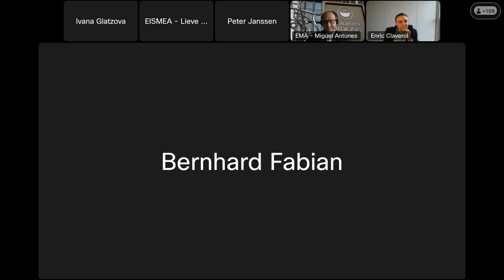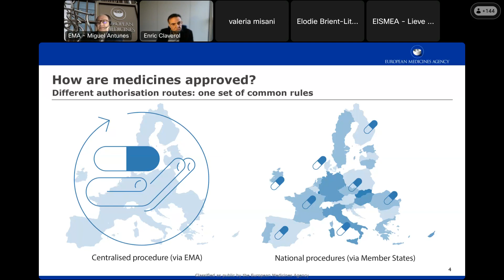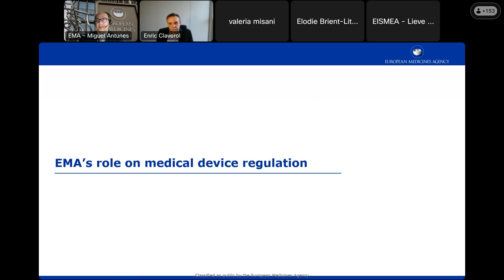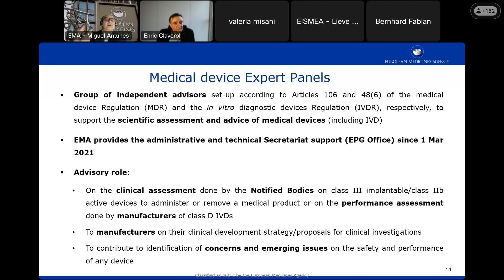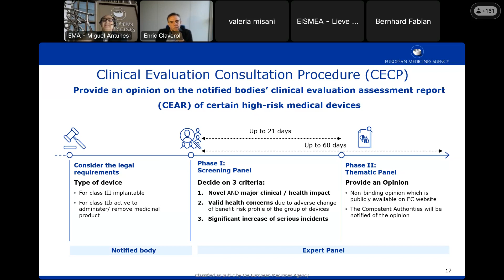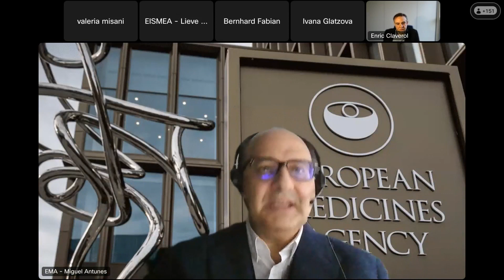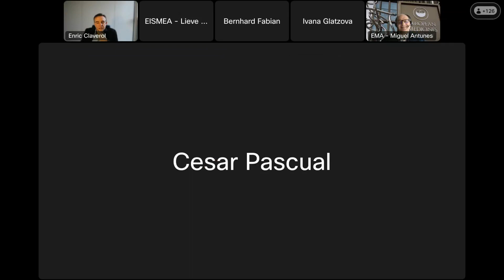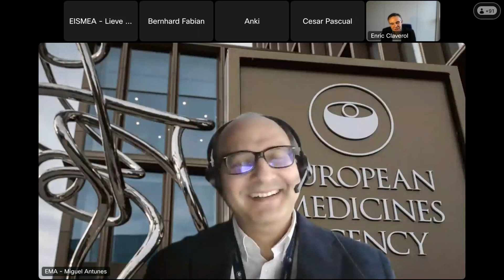Online Seminar MedTech Startups and the European Medicines Agency (EMA)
On February 16 2024, the EIC Programme Manager for MedTech and MedDev, Enric Claverol-Tinturé, organized an online seminar on MedTech startups and the European Medicines Agency (EMA). The event was organized for the EIC MedTech/MedDev community and saw an attendance of over 150 participants.